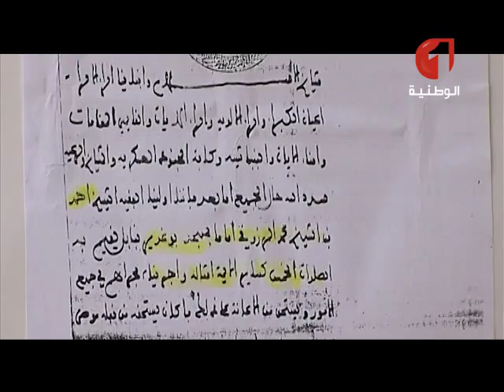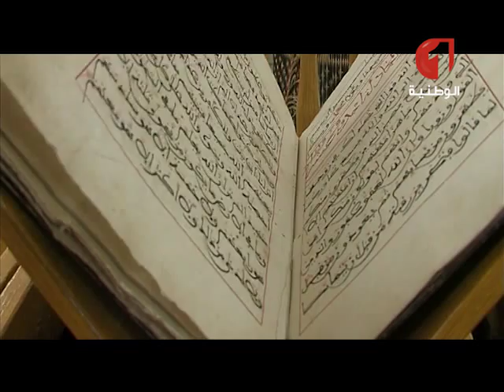Mémoire d'une ville Nabeul